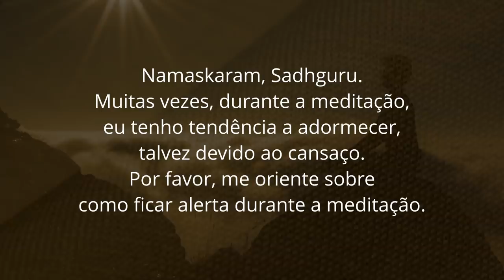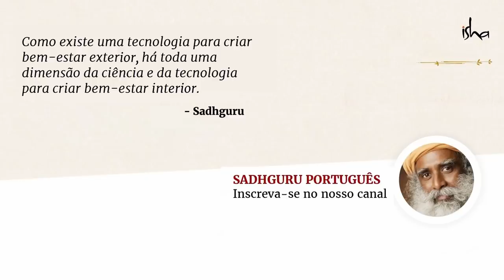Por Que Você Sente Pouca Energia ao Longo do Dia? | Sadhguru Português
Sadhguru dá uma dica simples e eficaz — comer 24 porções de comida e mastigar cada porção 24 vezes — para ficar alerta durante todo o dia, criar a condição certa no corpo para se tornar meditativo e manter o médico afastado para toda a vida.